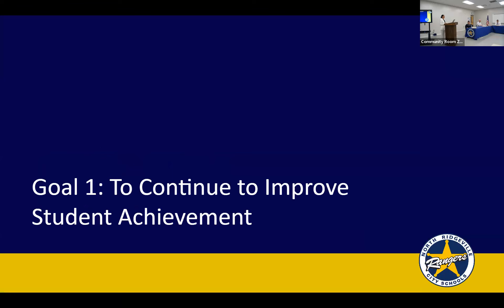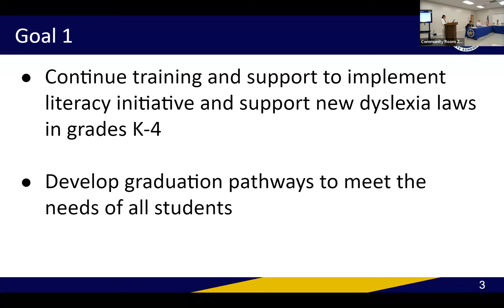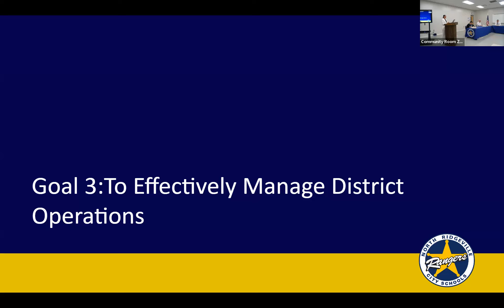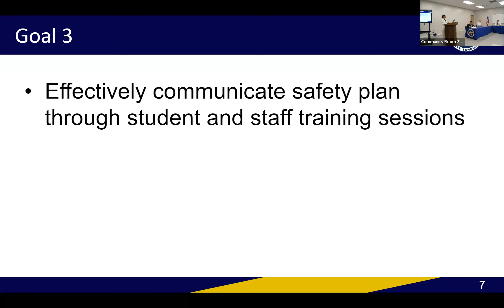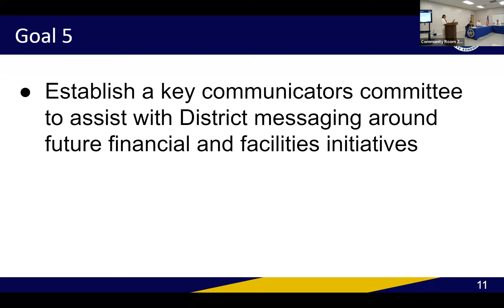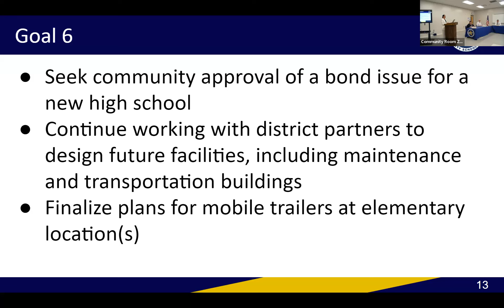July 18, 2023 Regular Board of Education Meeting